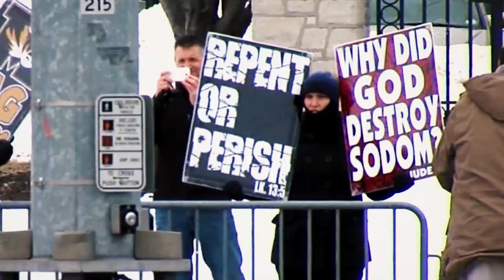SC Featured: Michael Sam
In the Sunday, Aug. 7 SportsCenter, “SC Featured” segment, reporter Chris Connelly will bring viewers the latest details in Michael Sam’s story. Eight years ago, Sam was the first openly gay player drafted by the NFL. “Michael Sam: The Unfinished Story,” will debut in the 8 a.m. ET hour of SportsCenter.